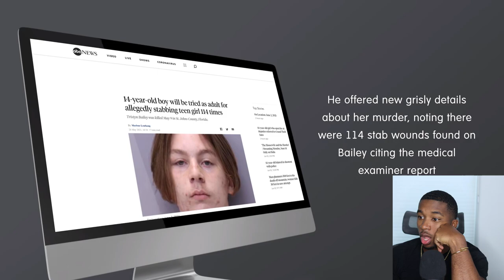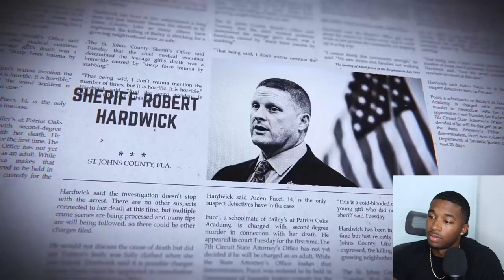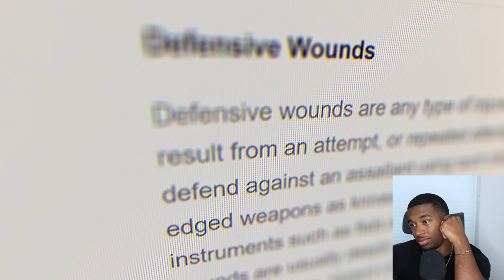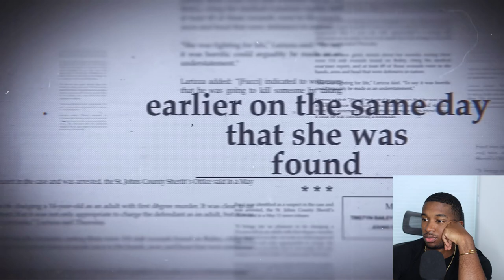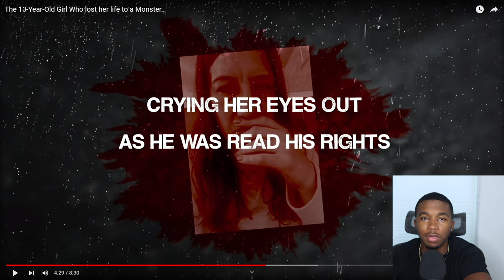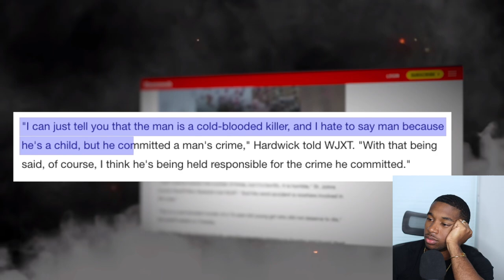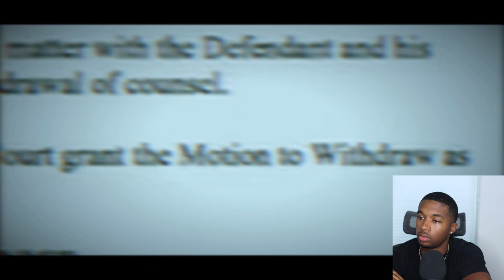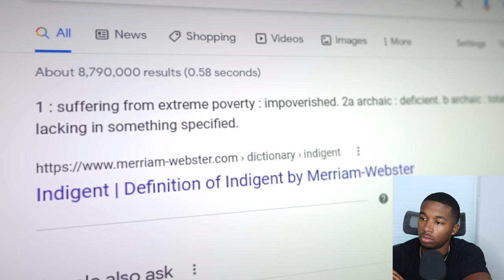The 13-Year-Old Girl Who Lost Her Life to a Monster